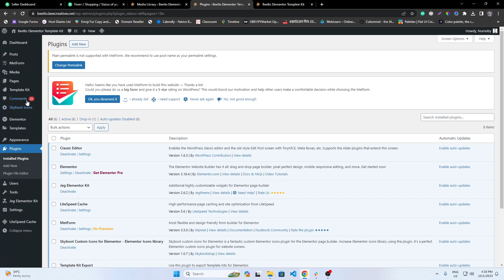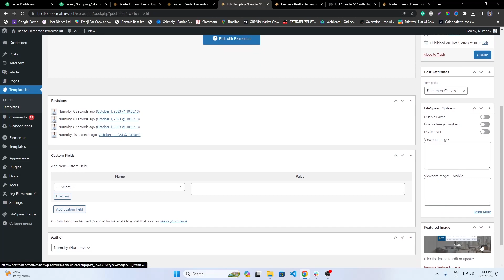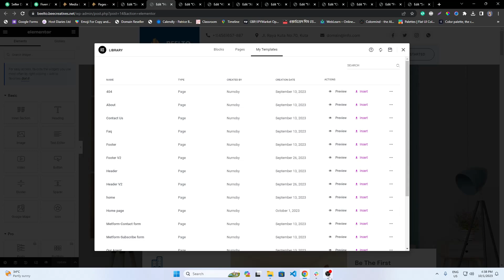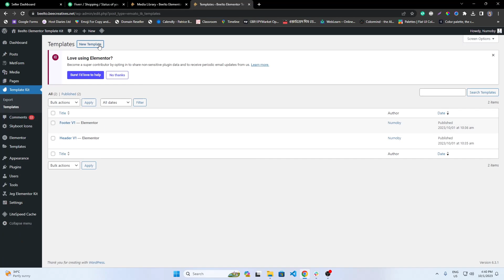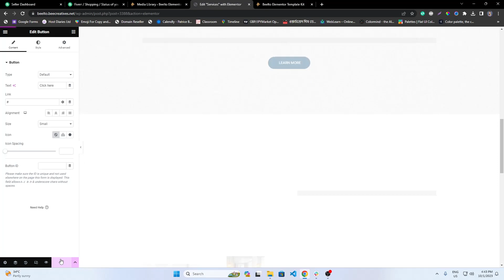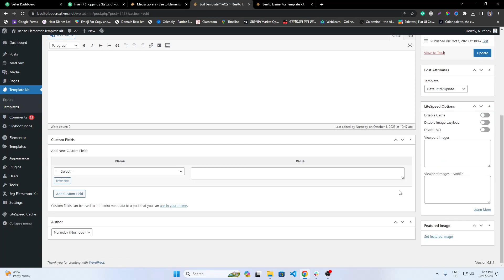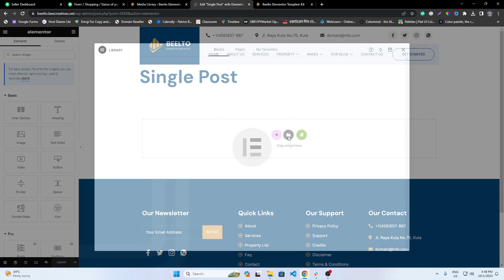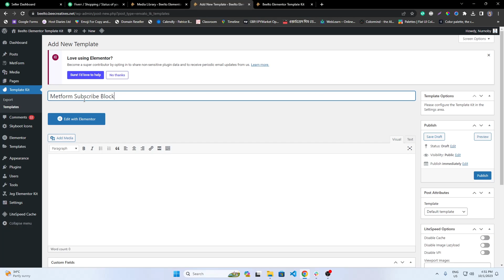#3 How To Create Elementor Template Kits For ThemeForest || Part - 03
In this video, I have tried to discuss how to create a template for Themeforest and sale your product in the Themeforest and Template Kits category. If you are good at designing Elementor and you have good experience in web UI then you can easily create Elementor Template Kits and Earn Money lifetime.

Thanks for staying with me. Please keep supporting.